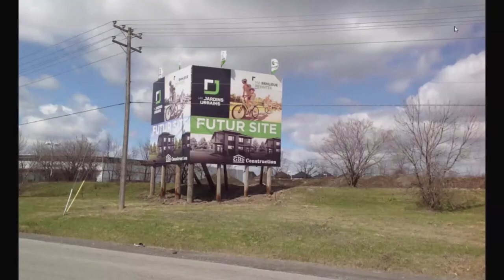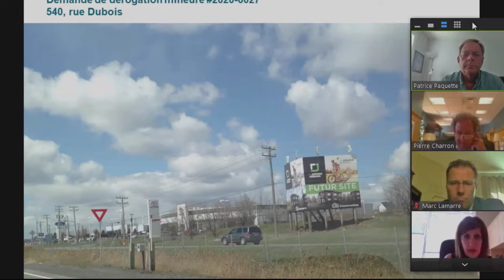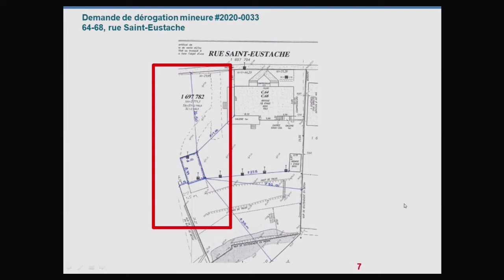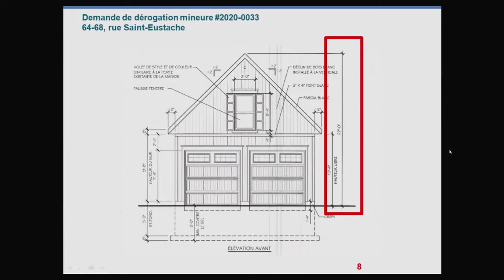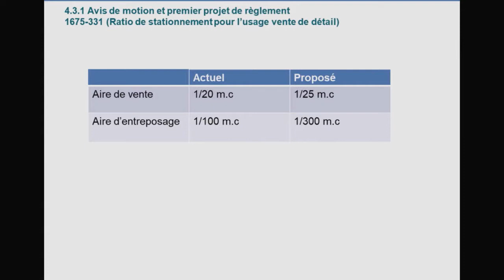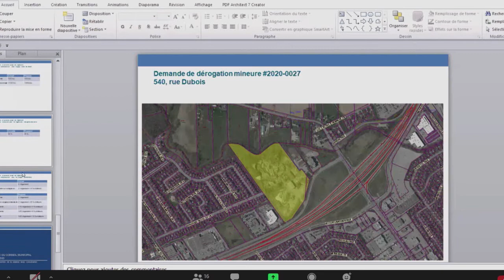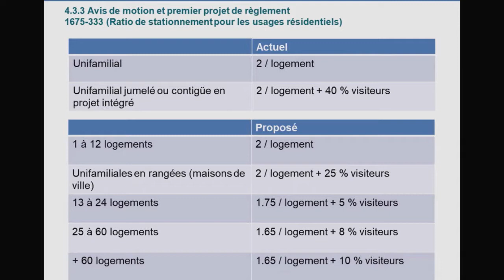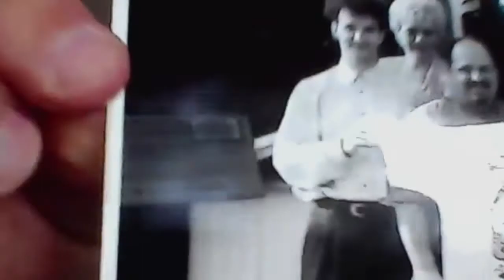Webdiffusion de la séance du conseil municipal du 8 juin 2020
Retrouvez la webdiffusion de la séance ordinaire du conseil municipal du 8 juin 2020 qui s'est tenue à huis clos en raison de la pandémie de Covid-19.

Période des questions : 30:24